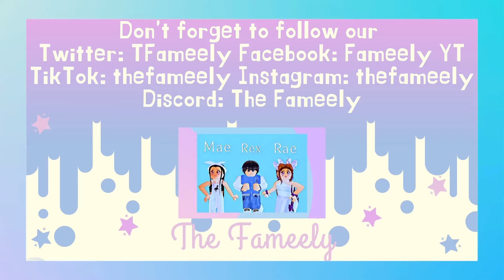Flee The Facility HALLOWEEN!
In today's video we played the Flee The Facility Halloween map!
Sorry the video is so late!